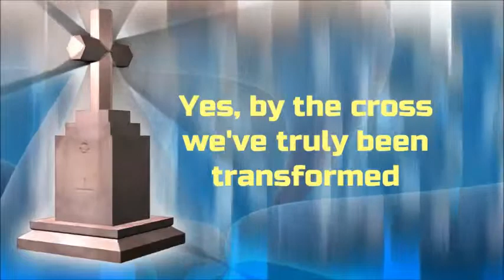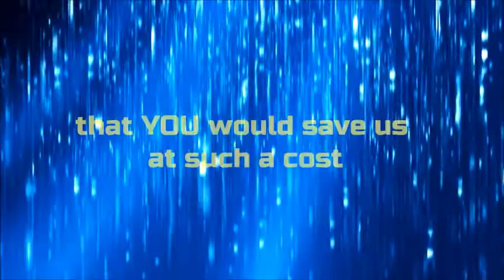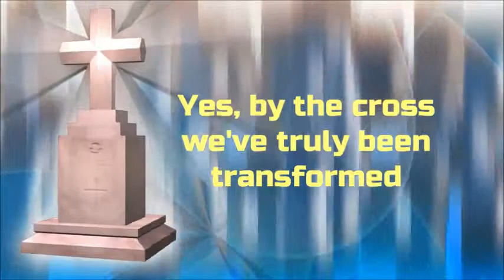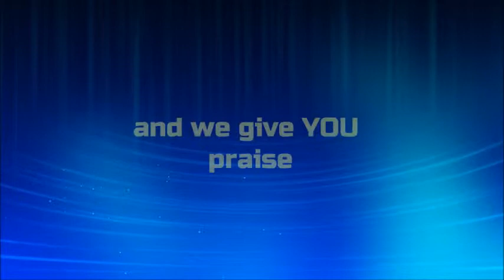"Thank You for the cross" - Hosanna Integrity Singers (Lyrics)